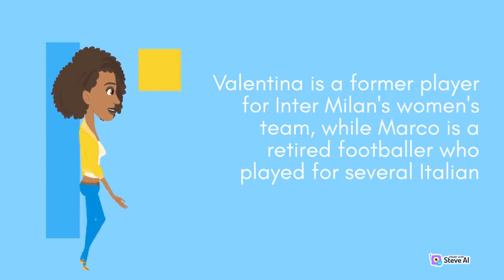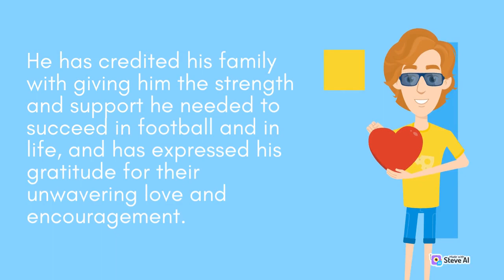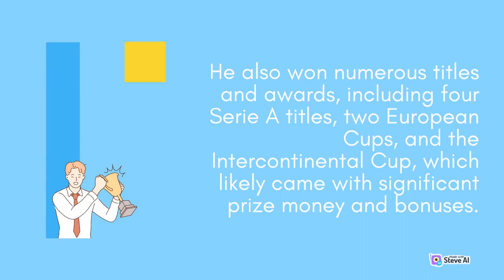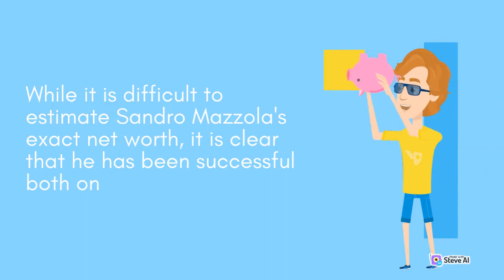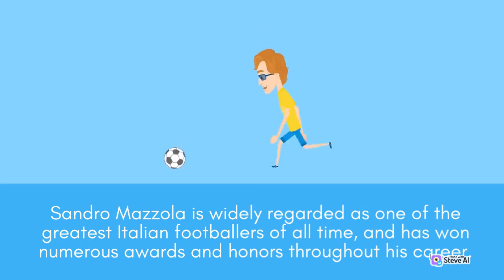The Football Maestro | Sandro Mazzola's Legendary Skills and Goals | Part 2 | Skyview Sports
Through our videos, we take you on a breathtaking journey to the most scenic and awe-inspiring locations, where you can witness some of the world's most skilled athletes pushing the limits of human performance.

We also feature expert tips, gear reviews, and tutorials to help you get started in your own extreme sports journey, whether you're a seasoned pro or just starting out.